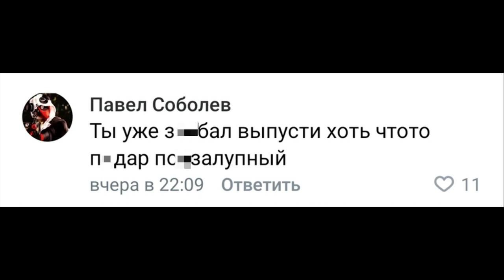Новый дом и мотороллер | Новости о разработке PickUp